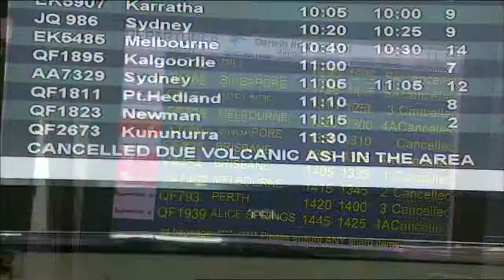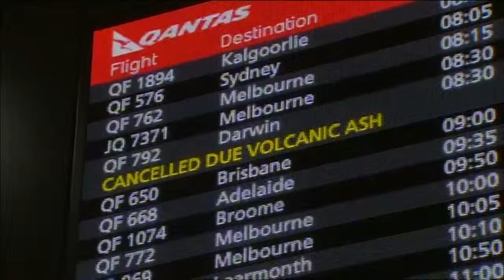VIETV - News @ Noon - June 1st, 2014 p2